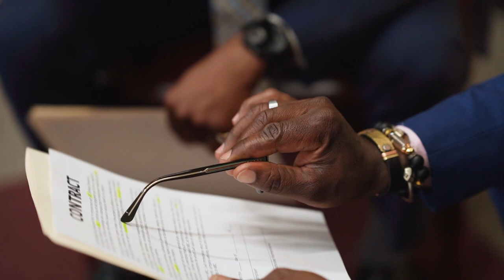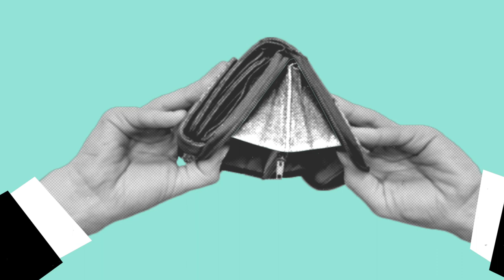PROJETO VAI REGULAR CORRETORAS DE CRIPTOMOEDAS E EXIGIR QUE TENHAM SEDE NO BRASIL!